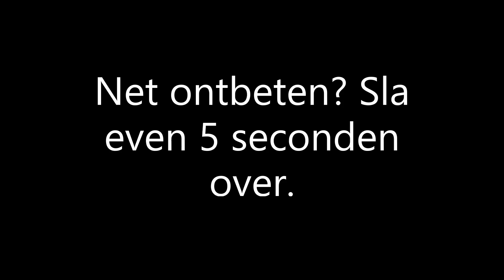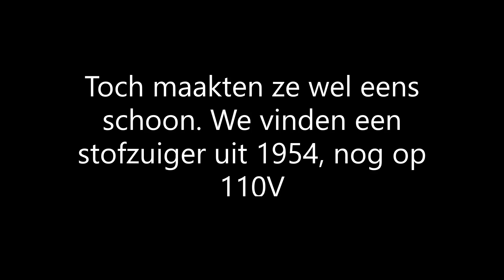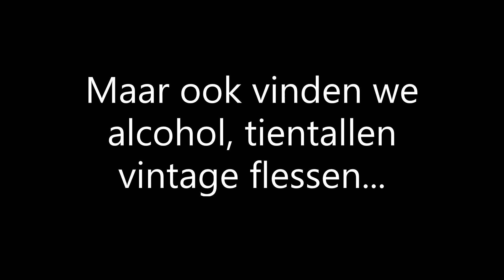4. Maqu'Éden dag 4, expat emigreren Frankrijk, leven in Frankrijk, huis opknappen, Gers, ik vertrek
De 4e keer dat we naar Maqu'Éden gaan met een verhuislading. Nog steeds met de Benne vrachtwagen en deze rit met de paardentrailer met tractor. Mo rijdt erachteraan met de Peugeot en een aanhanger met een aanhanger. Het inladen kost bijna een dag. We rijden laat naar Maqu'Éden en slapen daar. De volgende dag weer uitladen, helft van de inlaadtijd en op onze weg naar het oude huis terug weer langs de stort met twee volle ladingen. We gaan goed!